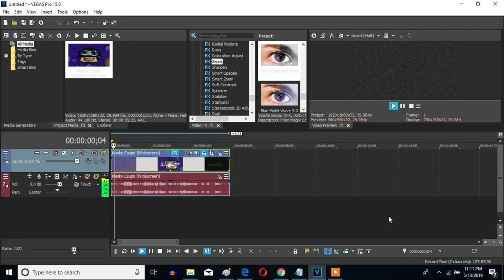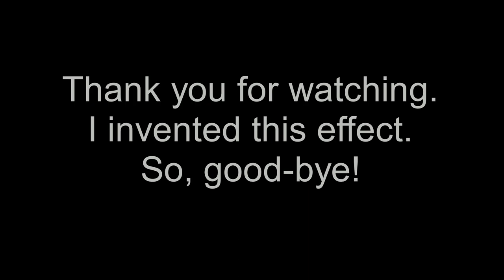How To Make SGC Combo On Sony Vegas Pro (New Effect)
Here is my First X Combo effect called SGC (Sepia Grayscale Chorus) Combo.